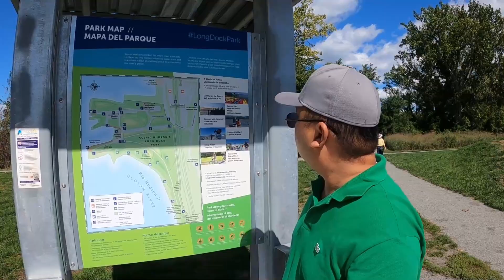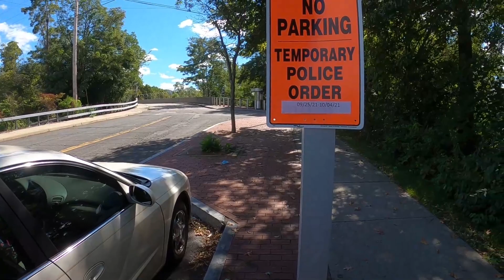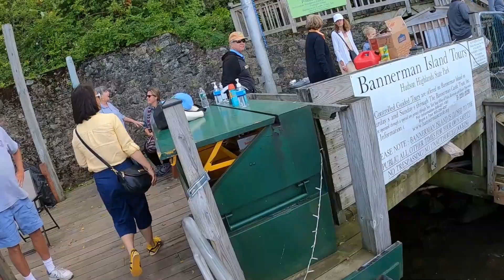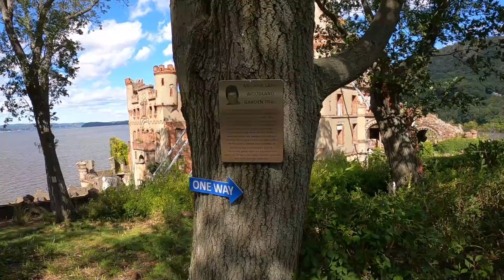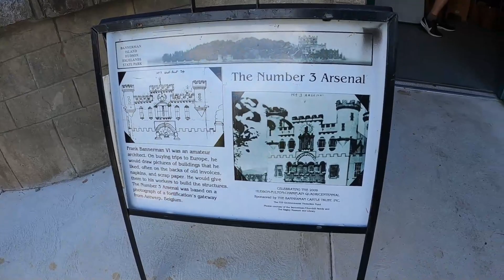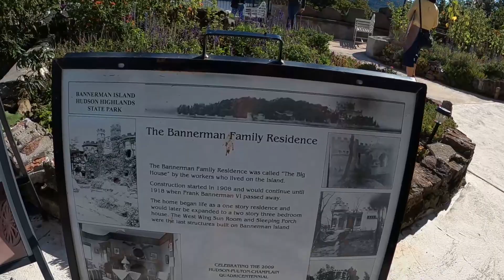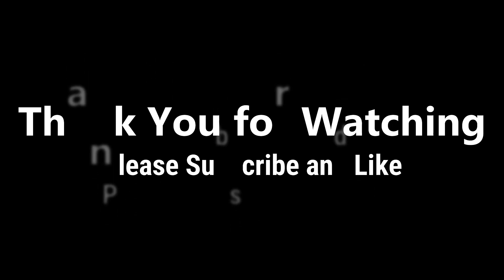Bannerman Castle, Pollepel Island